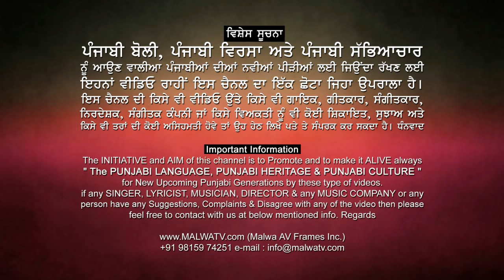"ਪੂਰਾ ਕਦੇ ਸ਼ਿੰਗਾਰ ਨਾ ਹੋਵੇ ਜੇ ਗੋਦੀ ਦੇ ਵਿਚ ਲਾਲ ਨਾ ਹੋਵੇ" | Dhadi Jatha Bibi Daler Kaur Khalsa | 2020